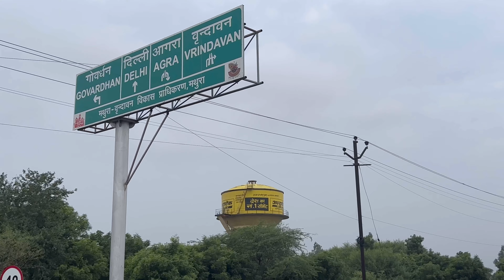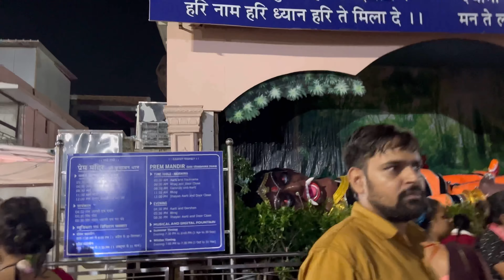वृंदावन Me Kya hua⁉️ 😳 [Vrindavan Vlog - part 1] वृंदावन prem mandir🛕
Dress

Relatable clips 👈🏻👈🏻

vrindavan foreigners
vrindavan mandir
vrindavan prem mandir
vrindavan prem mandir darshan
vrindavan prem mandir night show
vrindavan prem mandir ki video
vrindavan jaungi sakhi na laut ke aaungi
vrindavan jaungi
vrindavan live
vrindavan song
vrindavan mein radhe Radha
vrindavan vlog
prem mandir night video
prem mandir song
vrindavan foreigners
vrindavan forest
vrindavan foreigners dance
vrindavan foreigner girl
vrindavan foreigners status
vrindavan foreigner interview
vrindavan foreigners vlog
vrindavan foreign family
vrindavan forest mystery in hindi
vrindavan foreigner video